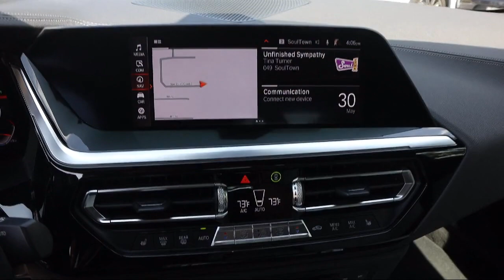2019 BMW Z4 sDrive30i St. Petersburg Tampa Clearwater Bradenton Palm Harbor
2019 BMW Z4 sDrive30i Stock Number: P412522 Vin:WBAHF3C59KWW23186.